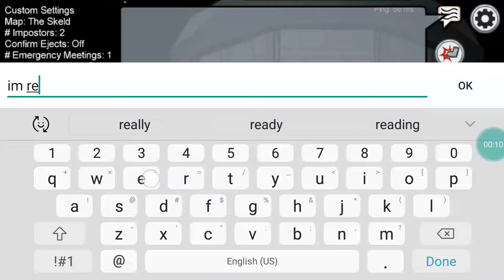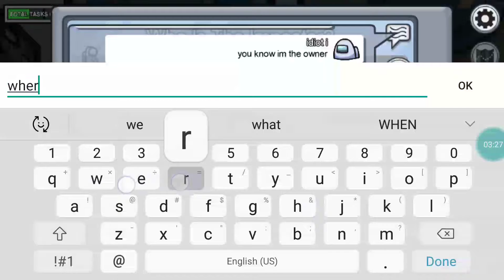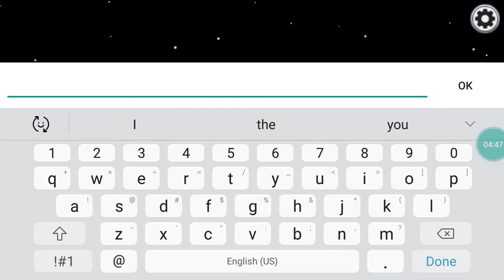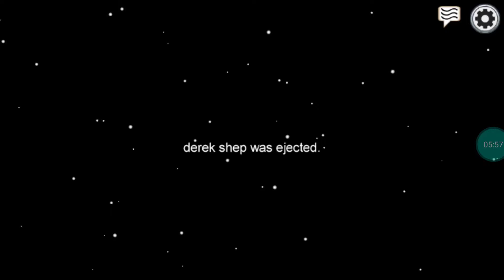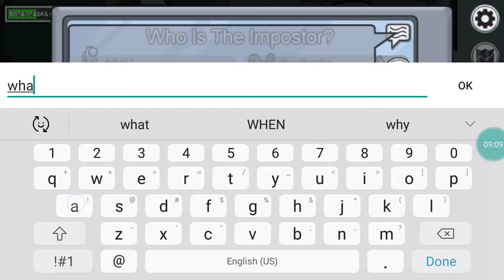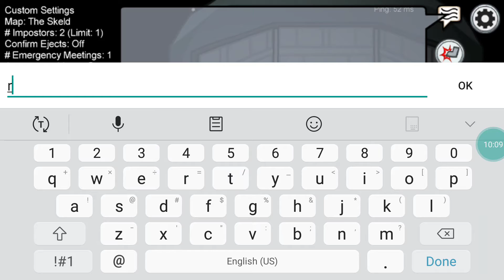playing among us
thanks for pressing on my first video